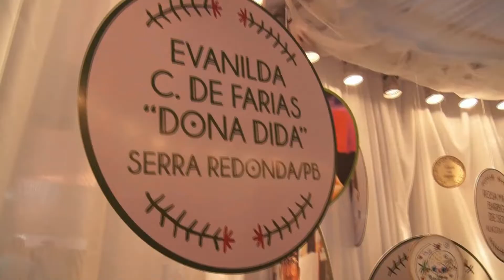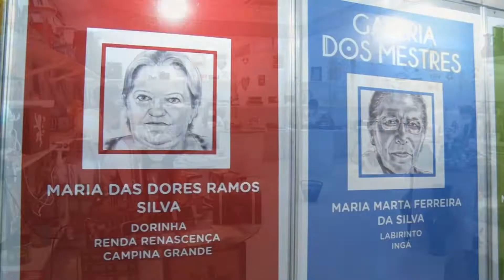Tour Salão do Artesanato Paraibano